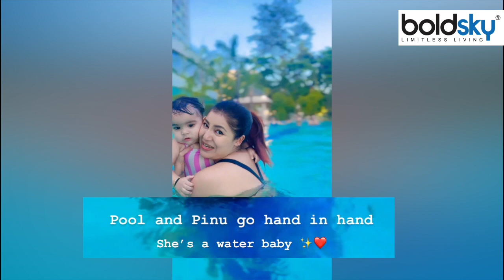Debina Bonnerjee Daughter Lianna 1 Age में किया Swimming Viral, Monokini पहनकर...| Boldsky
टीवी एक्ट्रेस देबीना बनर्जी और गुरमीत चौधरी इंडस्ट्री के पावर कपल्स में से एक हैं इन दिनों देबिना बनर्जी अपना मदरहुड पीरियड इंजॉय कर रही है वह दिन अपने बच्चों के साथ सोशल मीडिया पर कई फोटो और वीडियो शेयर करती रहती है अब हाल ही में देबिना बनर्जी ने अपनी बेटी लियाना के साथ  स्विमिंग करते हुए वीडियो शेयर की है देखिए वीडियो

TV actress Debina Bonnerjee and Gurmeet Chowdhary are one of the power couples of the industry, these days Debina Banerjee is enjoying her motherhood period, she keeps sharing many photos and videos with her children on social media, now recently Debina Banerjee has Shared the video while swimming with her daughter Liana, watch the video